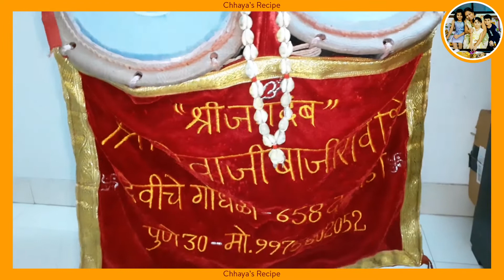कोजागिरी पौर्णिमा । देवीचा जागर आरती । मसाला दूध ।kojagiri pournima | masala doodh | Devicha jagar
शाहीर शिवाजीराव थिटे यांचा फोन नंबर - ९९७५८०२०५२
खाण्याची आवड असलेल्या आपण सगळ्यांनी सोशल मीडिया वर कनेक्ट होऊया

मी स्वयंपाकासाठी वापरत असलेल्या वस्तूंची माहिती  -
किचन पॅन सेट
स्टेनलेस स्टील कढई
हार्ड ऍनोडईज्ड कढई
कुकर मोठा
कुकर छोटा
इडली कुकर
आप्पे पात्र
फूड प्रोसेसर आणि मिक्सर ग्राइंडर
किचन वजन काटा
सिलिकॉन स्पॅचुला
मेजरमेंट कप आणि सिलिकॉन ब्रश
सुऱ्यांचा सेट
पिझ्झा कटर
बटाटा मॅशर
तडका पॅन
मायक्रोवेव्ह ओव्हन
आम्ही शूटिंग करिता चा हा फोन वापरतो
How to Make .., what ingredients are in .., How we can .., What is Difference .. Why we will not add .. etc all recipe related questions are welcome. I Will definitely try to solve your queries :)
I believe Cooking is a therapy. so Cook, eat, repeat. Cook together, stay together.Stay home stay safe :) enjoy cooking !
आमच्या सगळ्या रेसिपी अबालवृद्ध सगळ्यांनाच आवडतात त्यामुळे आमचा उत्साह वाढविण्यासाठी लाईक, सबस्क्राईब आणि शेअर नक्की करा :) लवकरच भेटू नवीन रेसिपी सह :)

vinod hard anodised kadhai
futura hard anodised kadhai
Hawkins Futura Hard Anodised Cookware Set
Vinod Hard Anodized cookware set 3- Pieces
Hawkins Futura Hard Anodised Cook-n-Serve Bowl